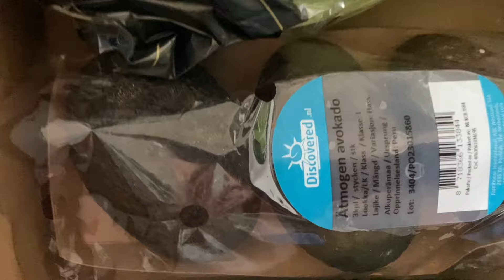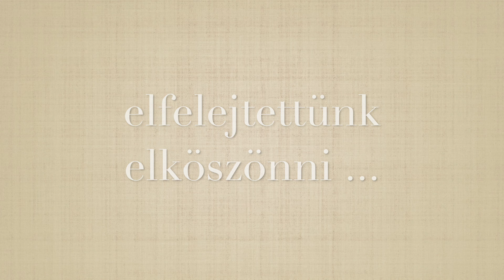napi családi vlog..spontán események...:)) randi a jávorszarvassal...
Hétvégi családi vlog..mennyiért veszúnk gyümölcsöt és zöldséget SVÉDORSZÁGBAN..??Kiránál káosz minden kuka. :/